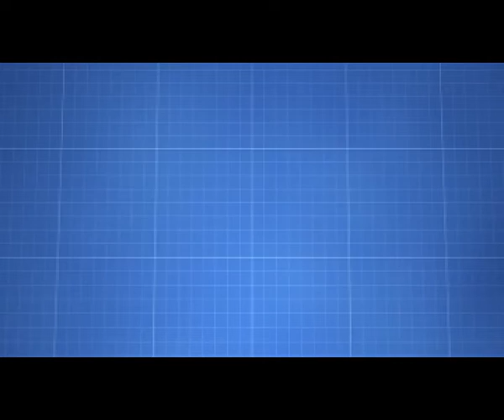tv remote for deaf captions1